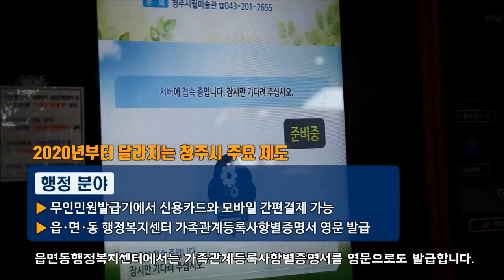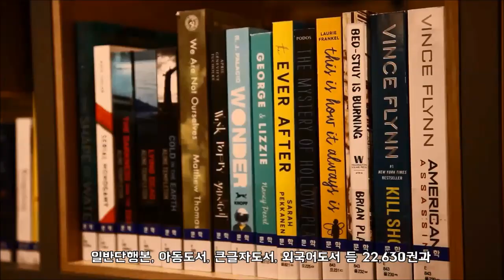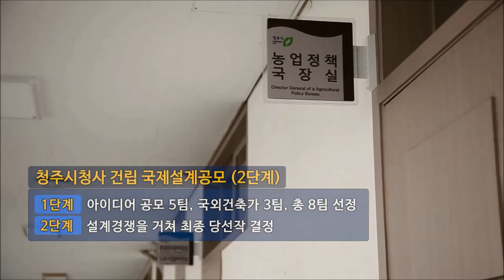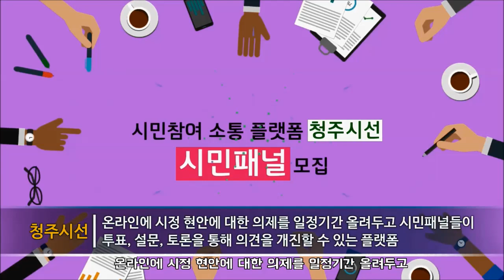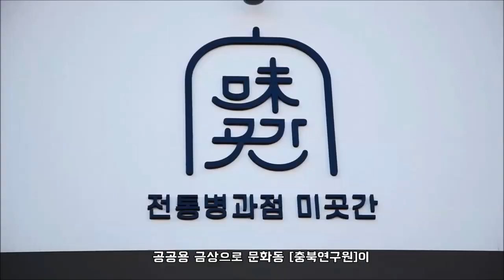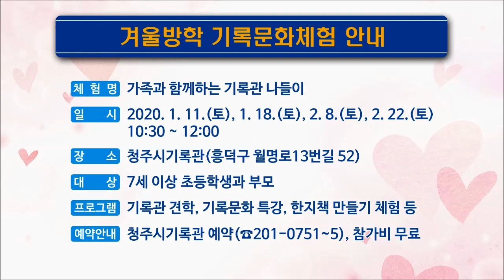2020년 1월 청주시정소식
희망찬 경자년 새해가 밝았습니다.
시민 여러분 가정에 사랑과 행복이 충만하시고
소망하는 모든 일이 이루어지시길 기원합니다

1번   00:00 2020년 달라지는 제도, 시책
2번   01:07  문화제조창C 열린도서관 운영
3번   02:08  청주시청사 건립 국제설계공모
4번   03:01  안전한 겨울나기
5번   04:00  시민참여 소통플랫폼 [청주시선]
6번   04:51  아름다운 건축물 간판선정
7번   05:30  일회용 플라스틱을 사용하지 맙시다
8번   06:08 시정정보마당